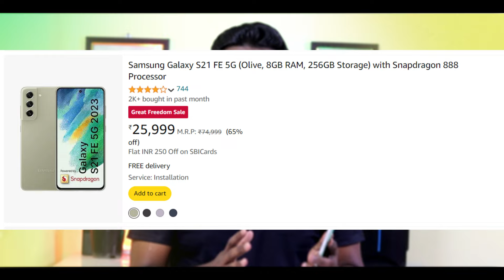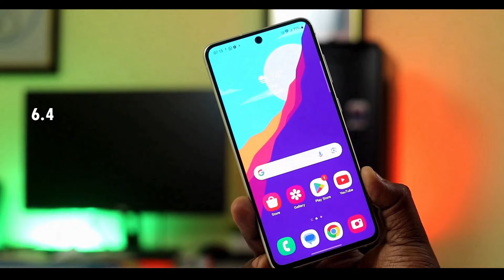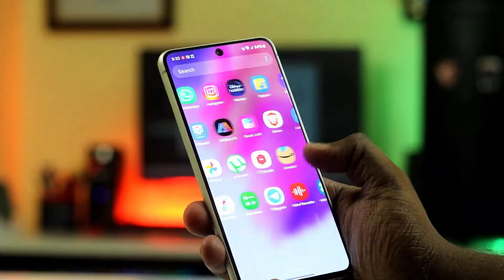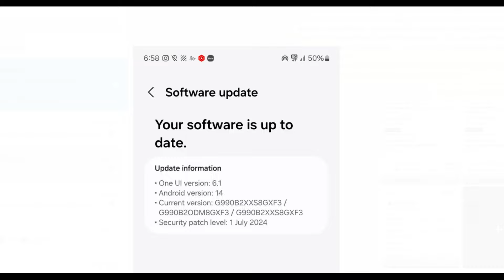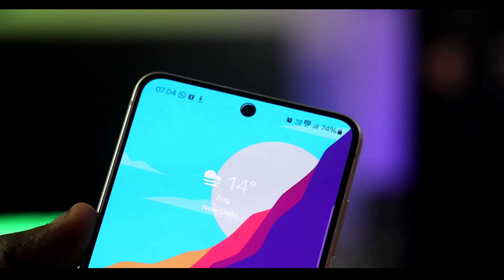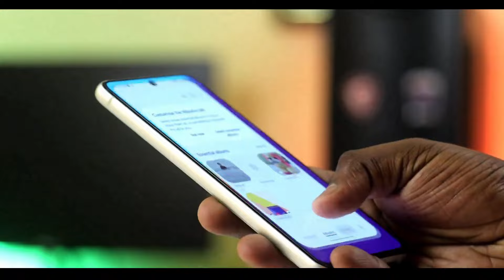S21FE @24,999 😮 BEST CAMERA PHONE⚡✅!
Samsung Galaxy S21 FE 5G
realme GT 6T 5G

✅Canon EOS 200D II
✅Canon EF50MM F/1.8
✅Rode Wireless GO II Single Channel
✅Logitech G04 Mouse
✅Cosmic Byte CB-GK-30 Keyboard
✅HARISON Quadlux Mark II
✅Western Digital 2Tb
✅SanDisk Ultra 64 GB USB 3.0 Pen Drive